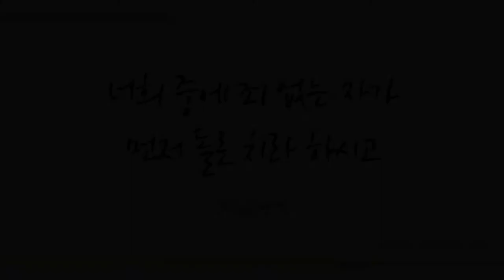내 주님은 살아 계셔 (I Know That my Redeemer Lives, 170장) - 제이콥 박 (Jacob Park)/(Piano: 권영은)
샬롬~♡

찬송  645곡 중 러블리 가스펠의 44번째 찬송곡으로 카운트 테너 제이콥 박의 ‘내 주님은 살아 계셔 (찬송가 170장)' 들려 드립니다.

오늘도 마귀의 일을 멸하러 오신 하나님의 아들 예수 그리스도로 사단의 모든 권세 꺾는 영적싸움으로 하나님 자녀의 신분과 권세 회복하는 성령충만의 시간 누리시기 기도드립니다~♡